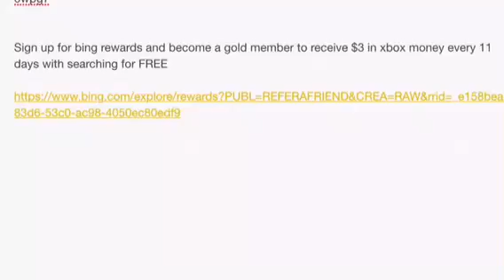Free call of duty black ops 2 digital download code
Get free xbox money every 11 days